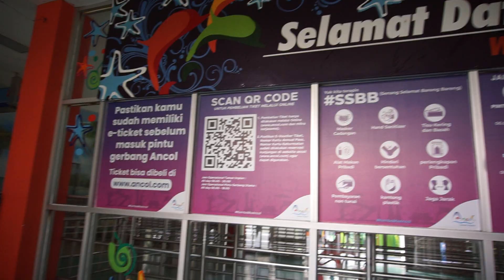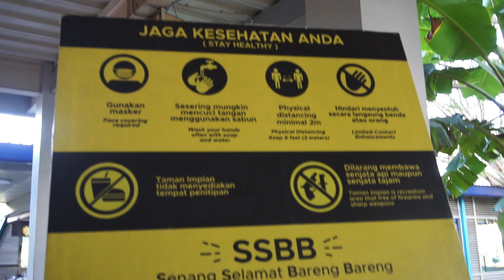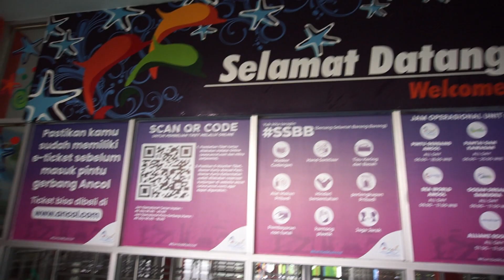Nyobain Rute Koridor 5 TransJakarta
Kali ini aku butuh dua hari untuk review koridor TransJakarta. Ini adalah vlog review Koridor 5 TransJakarta yang dari dulu jalurnya selalu jadi berita selain karena halte akhirnya terintegrasi dengan Ancol, rute ini juga langganan banjir dan sesekali tawuran warga. Jalur-jalur yang dilalui rute ini juga merupakan jalur bersejarah yang penting banget di Jakarta. Aku nyobain 3 rute di koridor 5 untuk dapet gambaran mengenai hiruk pikuk suasananya dari siang sampai malam hari. Semoga informasinya bermanfaat ya.

Best,
ABOICO